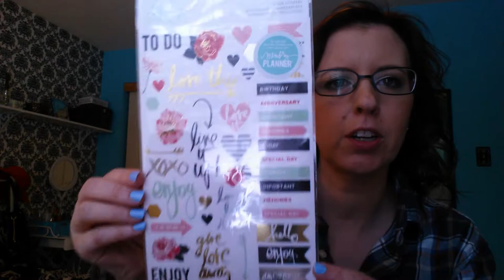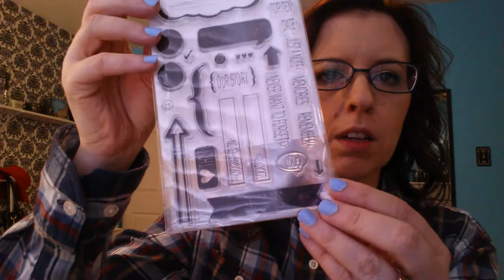MICHAELS PLANNER HAUL WASHI TAPE AND STAMPS